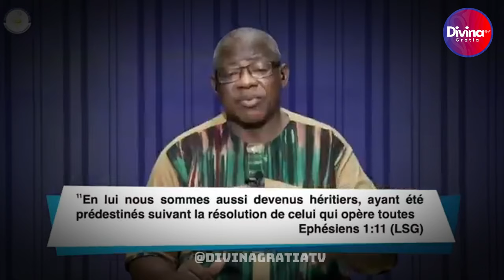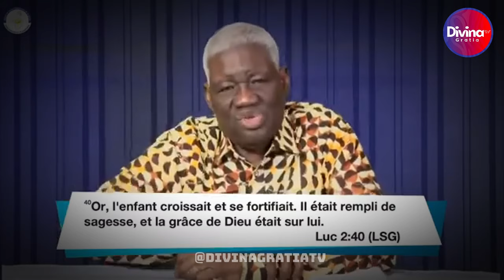LA FAVEUR DIVINE - Dr Mamadou KARAMBIRI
→ Likez
→ Partagez
→ Commentez

▬▬▬▬▬▬▬▬ LIVRES UTILES ▬▬▬▬▬▬▬

▬▬▬▬▬▬▬▬ LIENS UTILES ▬▬▬▬▬▬▬